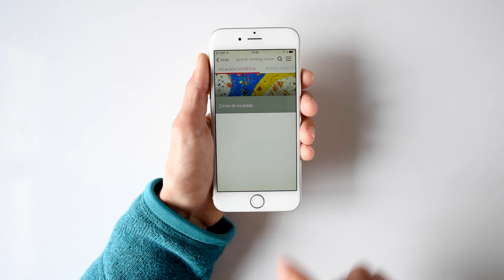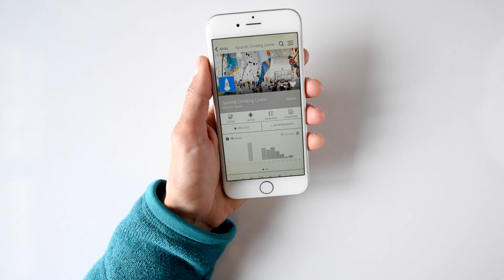SputnikClimbing ahora en tu móvil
Con la App Vertical-Life ahora puedes encontrar toda la información sobre Sputnik en tu movil

- Revisa las reseñas de todas las vías y bloques de escalada
- Apúntate los bloques y vías que encadenas: ZLAG!
- Valora la calidad de los bloques y vías
- Recibe notificaciones sobre los nuevos equipamientos
- Felicita a tus compañeros por sus éxitos
- Descubre otros rocódromos de todo el mundo

Todo esto y mucho más en tu movil. Descárgate ahora la app Vertical life en tu App Store o Google Play.  Descubre Vertical Life también en nuestra web